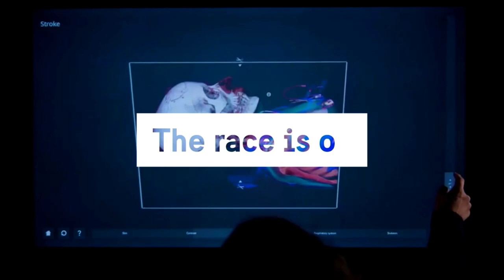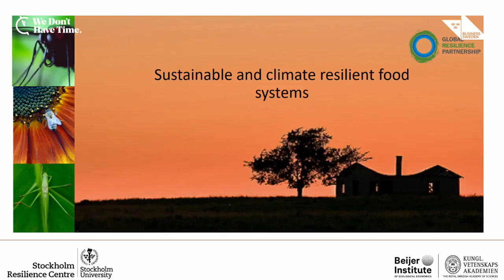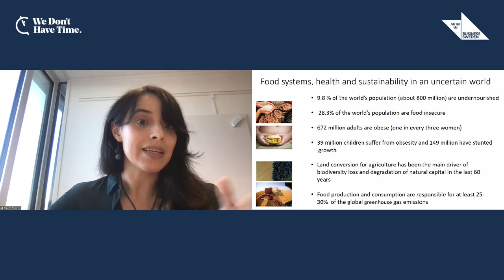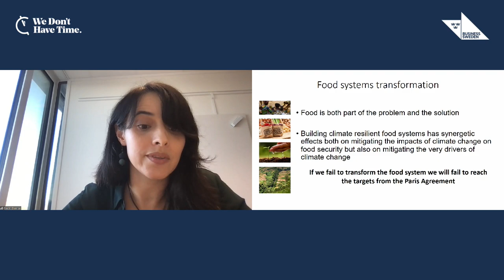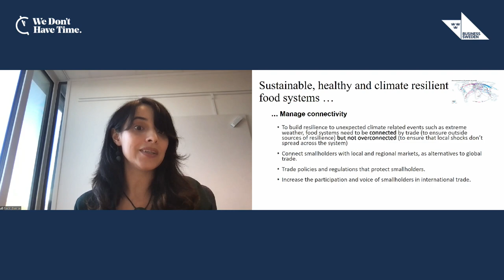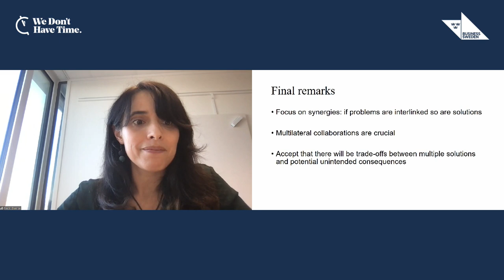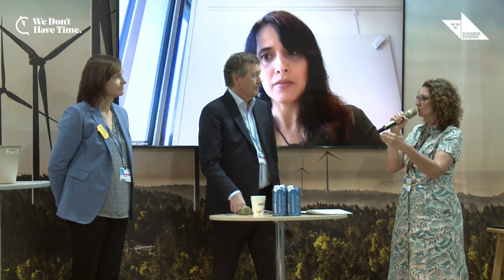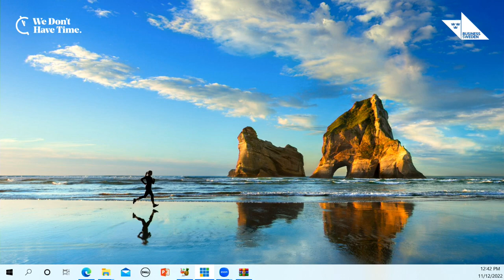Developing climate resilient food system pathways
Current predictions indicate that 70% of the world population will live in cities by 2050. Today we produce 49% of the food we use in the aqua culture, this will increase a lot by 2050 according to FAO.

But the way we produce food today, both on land and in the aqua culture is slowly but surely destroying the possibilities to produce the food we need.

Watch this session to understand the vision/goal towards what a climate resilient food system would look like.